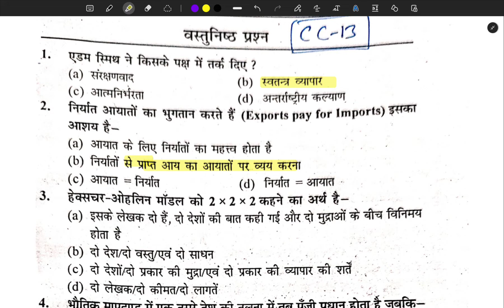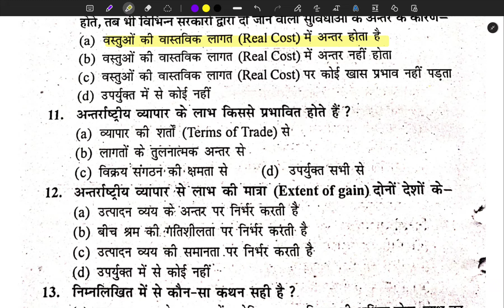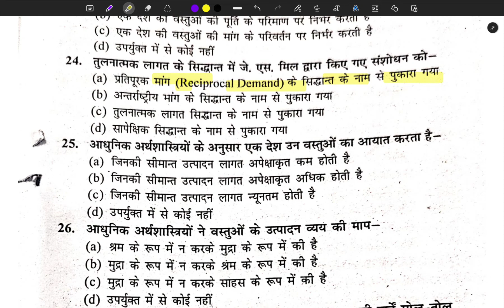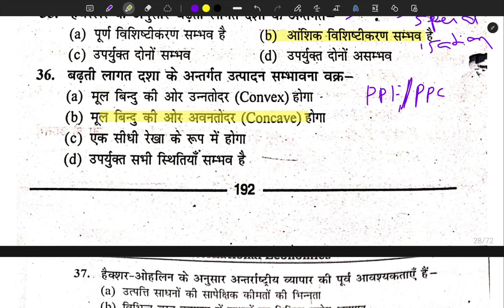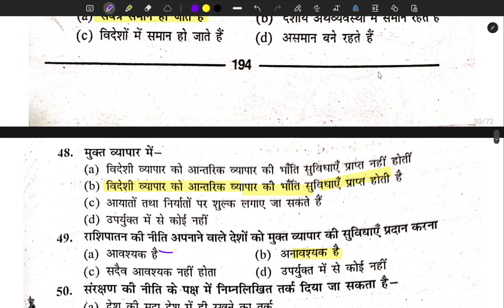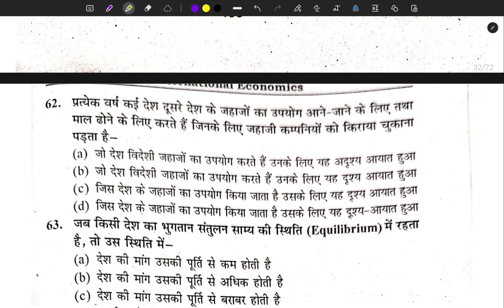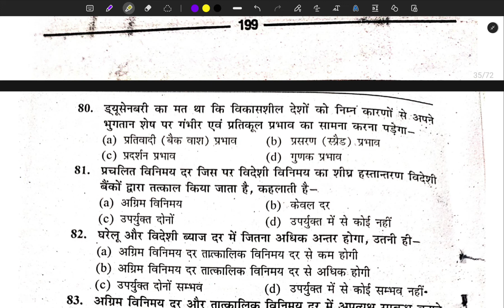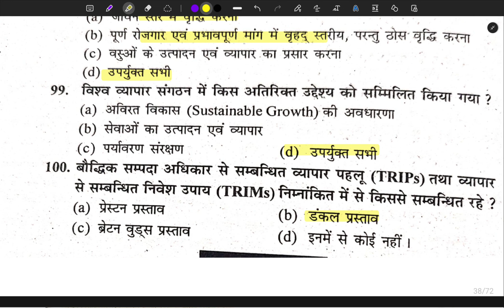MCQ CC-13 PG semester 3 economics. international economics (excellent guess paper)